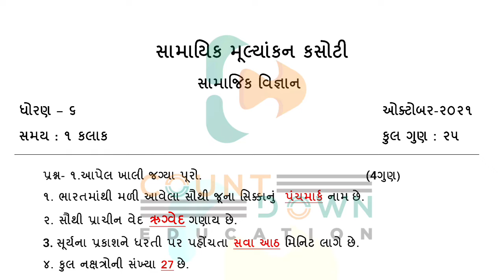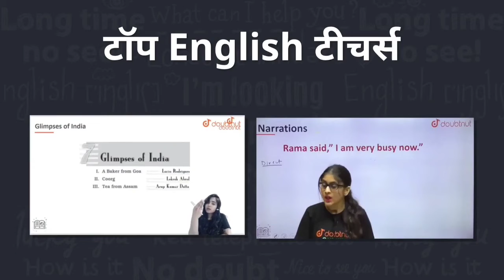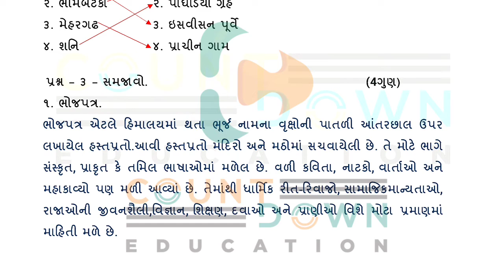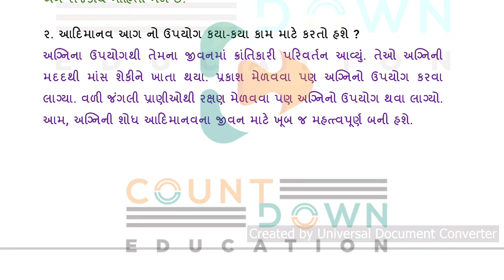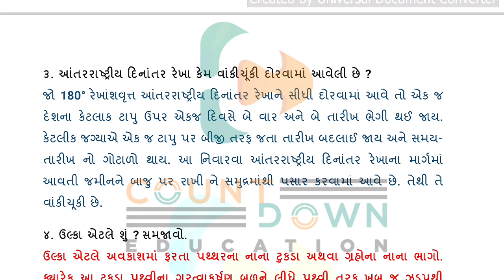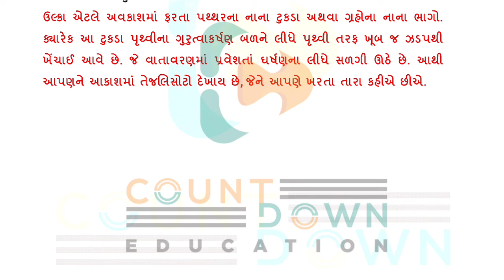std 6 social science ekam kasoti october 2021 solution dhoran 6 samaj ekam kasoti solution october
1) Bas apne Doubt ki photo kheecho
2) Sawal ko crop karo
3) Turant Video solution pao

4 crore se jaada bachee karte hai Doubtnut App ka istemaal

standard 6 social science ekam kasoti october 2021 solution , dhoran 6 samaj ekam kasoti solution october 2021

(1) std 6 samaj october 2021 ekam kasoti solution
(2) standard 6 samajik vigyan ekam kasoti solution 2021
(3) dhoran 6 social science samayik mulyankan kasoti october 2021 solution
(4) std 6 s s ekam kasoti solution october 2021
(5) standard 6 social science ekam kasoti october 2021